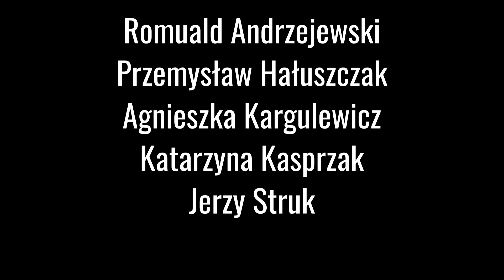ARETE koncert promujący album "Więcej miłości!" [Piwnica pod Baranami]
ARETE w Piwnicy pod Baranami, koncert promujący najnowszy album zespołu "Więcej miłości!"

Wystąpili: Romuald Andrzejewski, Przemysław Hałuszczak, Agnieszka Kargulewicz, Katarzyna Kasprzak, Jerzy Struk

w materiale filmowym wykorzystano fragmenty utworów z albumu
"Więcej miłości!": "Miłość lub wstyd", "Bądźmy czasem jak dzieci" "Więcej miłości!" i "Śpiesz się powoli"